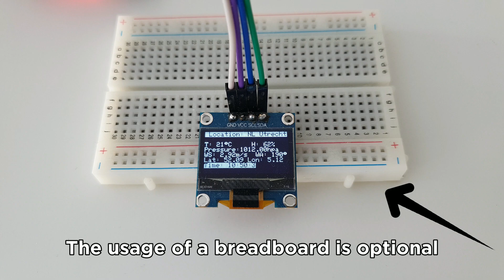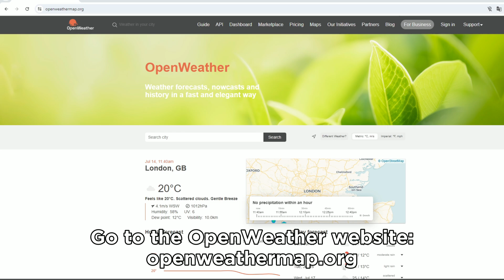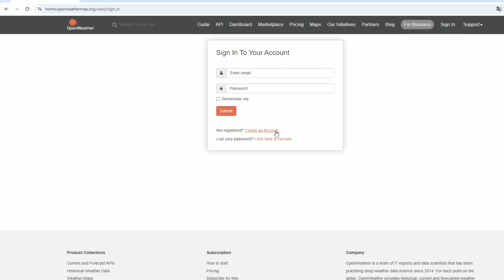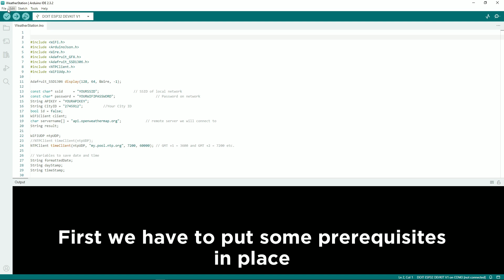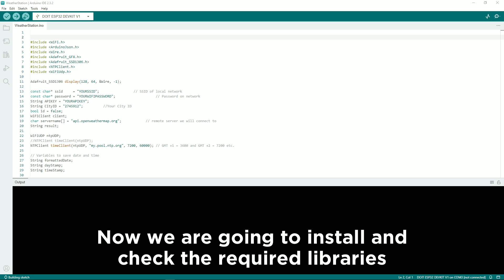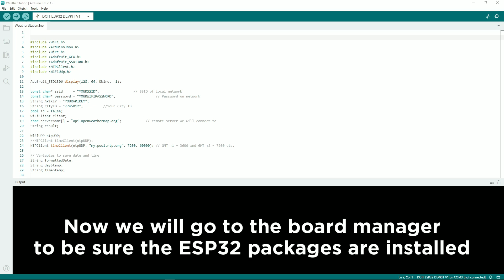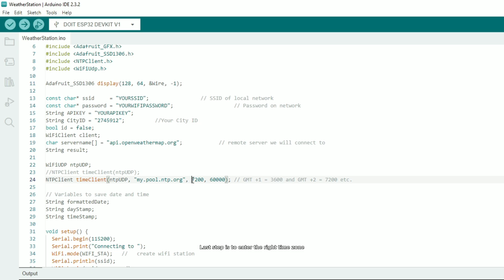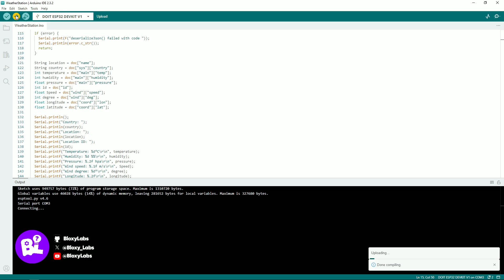How to make a WEATHER STATION with an ESP32 and IC2 OLED Display | 0.96 inch oled SSD1306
In this video we show you how to create a simple weather station with an ESP32 and an I2C oled display (0.96 inch oled SSD1306). You just need these two items and four jump cables. The usage of a breadboard is optional. The data for the weather station is retrieved from OpenWeather.

Have fun! And if you liked the tutorial, please consider buying us a cup of coffee.🧡

You can find the code and a short description of every step on our GitHub

Parts needed:

ESP32 wroom dev. kit version 1

I2C OLED display used:

Bloxy Labs is now present on X! Follow us to see what we are doing and share your own ideas with us!!

ZETUV - Corrupted
BIMINI - No Way (with Avi Snow)
P3PPER - Blessing
The Trinity - Jealous
Ramese B & eerie - OFFLINE
Four Eyes - Psycho